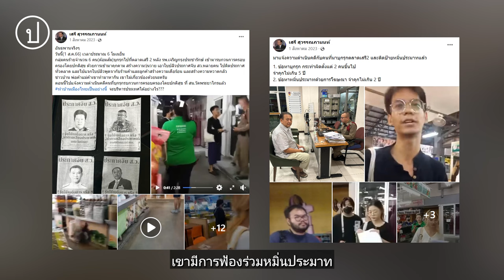สองนักข่าวรับทราบข้อกล่าวหาหมิ่นประมาท 'สว.เสรี'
22 มี.ค.67 ที่ สน.วัดพระยาไกร 'ณัฐพล เมฆโสภณ' ผู้สื่อข่าวประชาไท และ 'ณัฐพล พันธ์พงษ์สานนท์' ช่างภาพสเปซบาร์ เข้ารับทราบข้อกล่าวหาหมิ่นประมาทฯ ทำให้เสียทรัพย์ จากเหตุไปทำข่าวนักกิจกรรมแจกใบปลิวเรียกร้อง สว.โหวตนายกฯ ตามเสียงประชาชนที่ตลาดเสรี 2 เมื่อวันที่ 1 ส.ค. 66